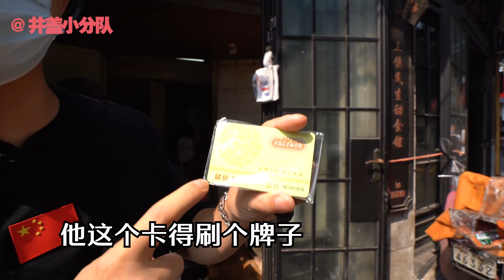【井盖】武汉 | 一顿早点吃8款碳水不重样，这才只是冰山一角！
美好的一天从早餐开始！武汉绝对是最注重早餐的城市！在武汉过早一礼拜可以吃不重样，琳琅满目，应有尽有！今天小舅推荐我们来的这家店，是武汉非常著名的一家早餐集合店！据说全都是老师傅操刀制作，正宗的不得了！快来看看吧！——三镇民生甜食馆